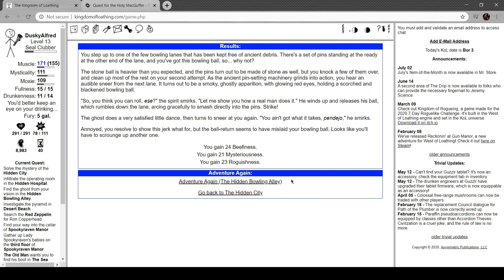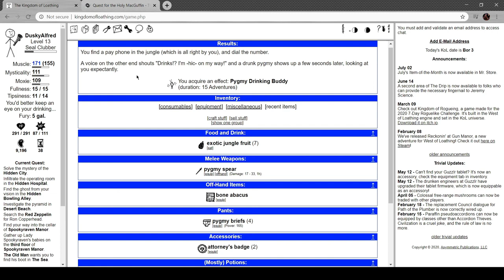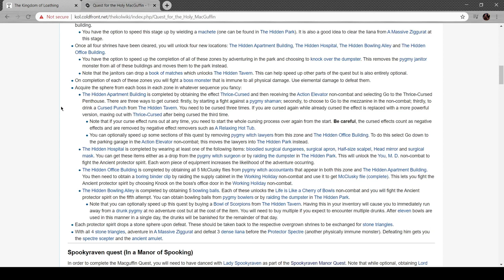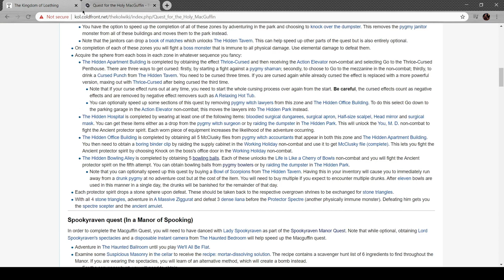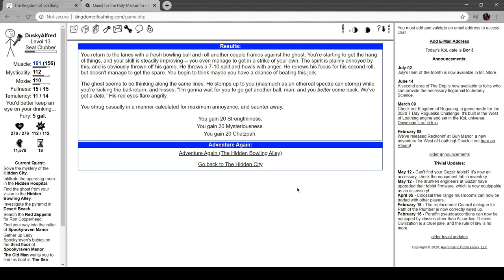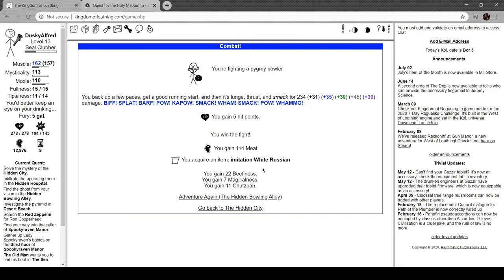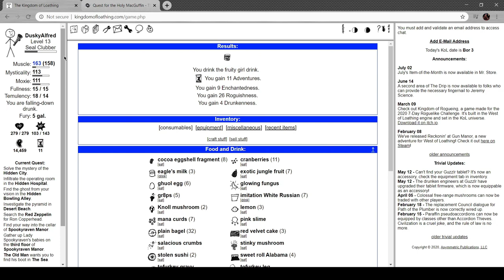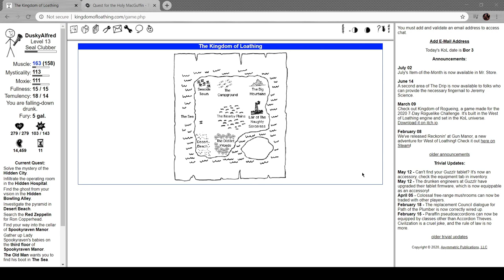Alfred Plays Kingdom of Loathing- Part 30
On this day in 1440, Gilles de Rais (pronounced Gee Duh Ray, thanks france) was caught. He was one of the first known serial killers.

Apologies for the short episode. The adventure/turn system that KOL uses combined with the gameplay sometimes relying on random drops and luck mean that you can run out of things too quick.